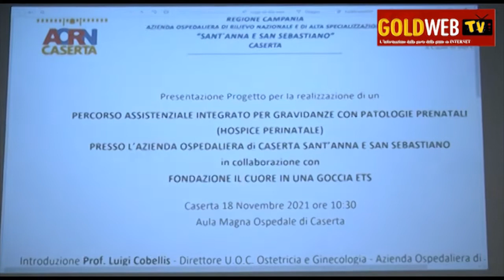Ce. All'ospedale presentato il progetto per realizzazione Hospice Perinatale. Sarà il secondo in...